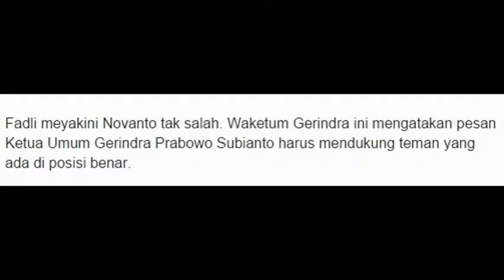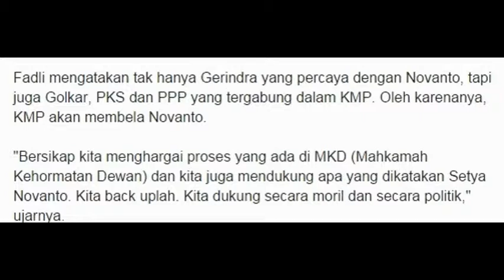Alasan Fadli Zon Bela Habis Setya Novanto Soal Freeport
Ketua DPR Setya Novanto disorot dan dikritik habis terkait dugaan pencatutan Presiden Joko Widodo dan Wapres JK untuk minta saham ke PT Freeport Indonesia. Politikus Gerindra yang juga Wakil Ketua DPR Fadli Zon menjadi salah seorang yang membela koleganya tersebut.